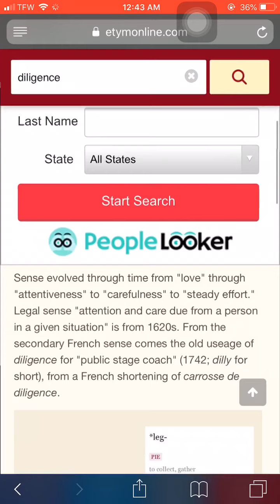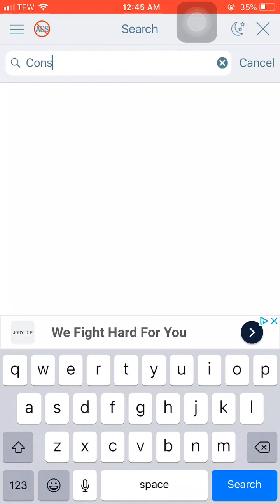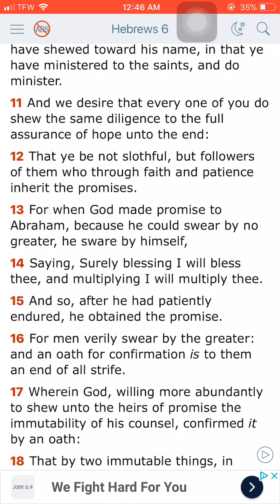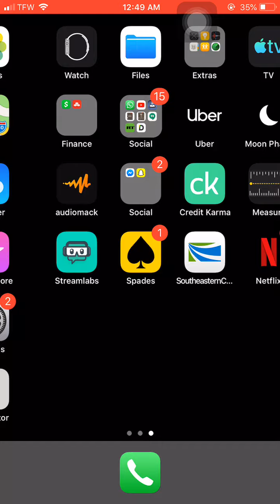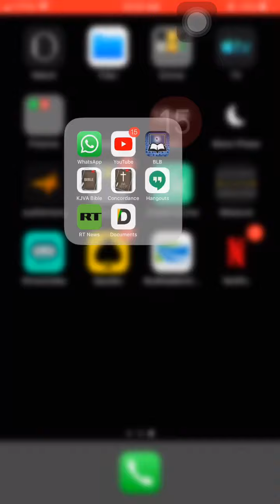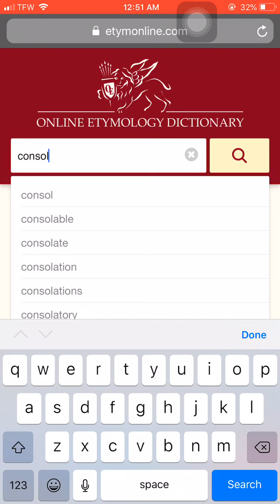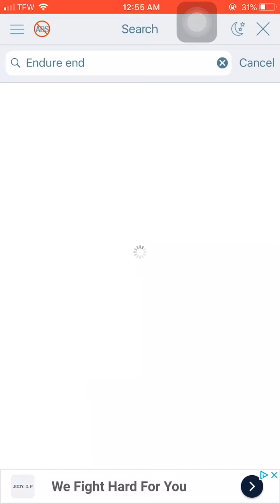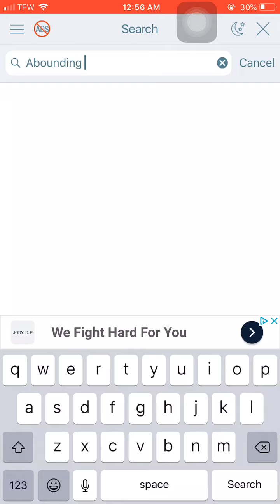A few words on diligence!